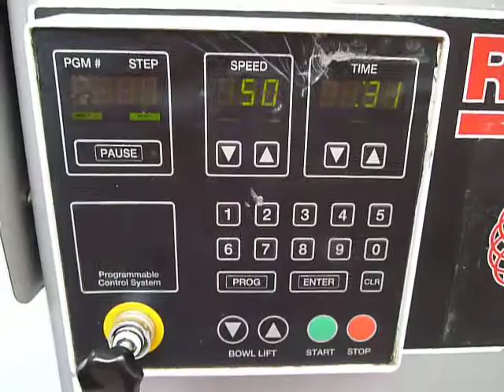Bear R150 planetary mixer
planetary mixer with 150 liter bowl with 1 attachment